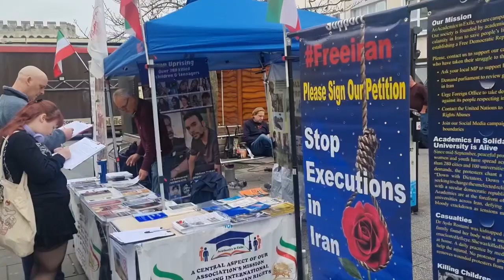Southampton, UK, November 2, 2024: Exhibition Condemning Human Rights Violations in Iran - Part 2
UK, November 2, 2024: Freedom-loving Iranians and academics in England who support the People's Mojahedin Organization of Iran (PMOI/MEK) organized a book exhibition in Southampton to condemn human rights violations in Iran and show solidarity with the Iranian Revolution.